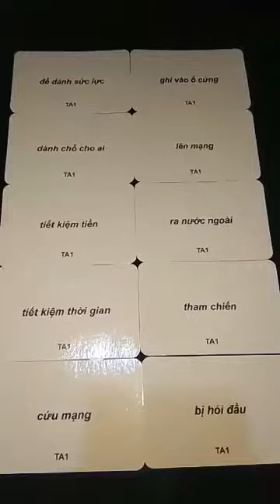Hải Hà-Day 148/365